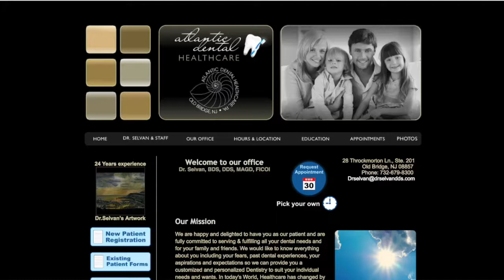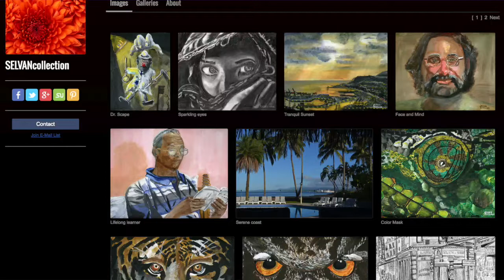549 Waking Up A Dentist - The Business of Dentistry with Vaidya Selvan : Dentistry Uncensored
Dr. Selvan has had an innate and deep seated passion for science and the nature around him since first grade. Dr.Selvan has had a long journey in dentistry since graduating from Dental school in India back in 1988 with a BDS degree.  He was selected for an Orthodontic  postdoctoral program in Wisconsin but he couldn't pursue it for financial reasons. He went on to completing the advanced standing course at NYU attaining his DDS degree in 1992. Due to his keen interest in Hospital dentistry, he proceeded to complete a hospital based Residency program at Mt. Sinai Hospital, New York city in 1993, where he was exposed to Anesthesiology, oral surgery, TMJ and OR surgeries and protocols.

From there on he worked in and around Philadelphia as a general dentist in various dental practices for 6 years. Armed with this experience and the arsenal of clinical, administrative and business skills he decided to open his own private practice in New Jersey where he practices to this day. He is the current president of the New Jersey chapter of the Academy of general dentistry and was recognized through an award for Life long service and recognition by the Academy of General Dentistry in Boston in July 2016. He was also awarded his Fellowship and Mastership through the Academy of General Dentistry. He also has a fellowship with the ICOI (International College of Oral Implantologists). He is a very hardworking, dedicated, passionate, caring, and a talented dentist with an eye for detail and a spirit for perfection in everything he does.

He is also an artist with a burning desire and passion for art and has a large portfolio of paintings, sketches and photographs. Part of his portfolio is seen on his

His taste for art started back when he was young and starting to hold a pencil. He had won numerous drawing and painting competitions, participated in collages, soap carving, essay writing etc to name a few.
While growing he also developed a keen eye for photography in terms of lighting, composure and shadows. He also does sculpting with clay and paper pulp. The other hobbies he pursues with a passion including travelling, reading, tasting different food, Astronomy and Gardening. He is an avid nature lover.

Dr.Selvan believes in the power of  passion, persistence and perseverance.  We can achieve the pinnacle of our dreams with strict discipline and motivation by following these, he says.